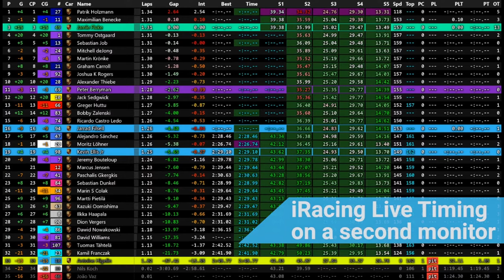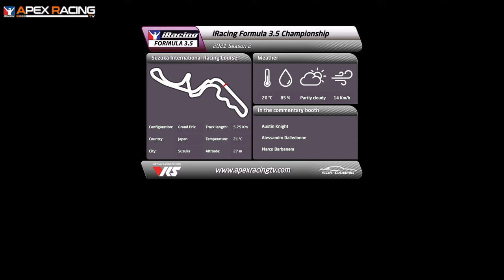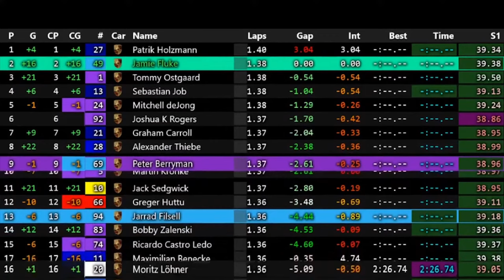iRacing | Formula 3.5 Championship | Round 1 at Suzuka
Apex Racing TV brings you another exciting round of the Formula 3.5 Championship on iRacing. Stay up to speed with live timing from SDK-Gaming

00:00 Intro
08:40 Build Up
16:58 Race
56:00 Driver Interviews

Apex Racing TV recommends:
Audio-Technica BPHS1 and BPHS2 headsets:

Focusrite Scarlett 2i2 Audio Interface:

Elgato Stream Deck: